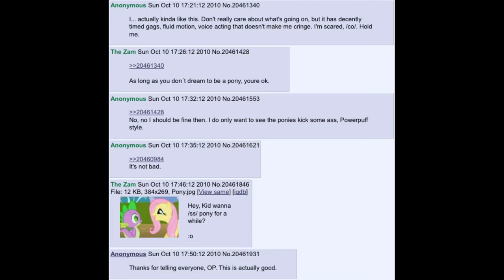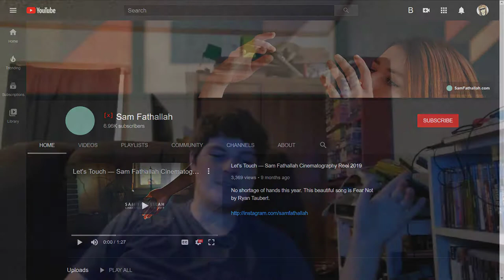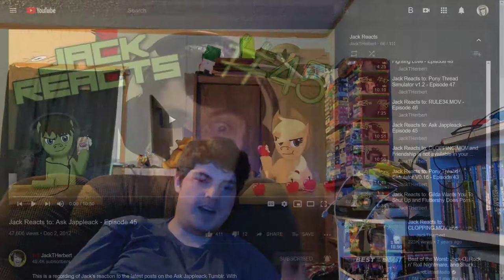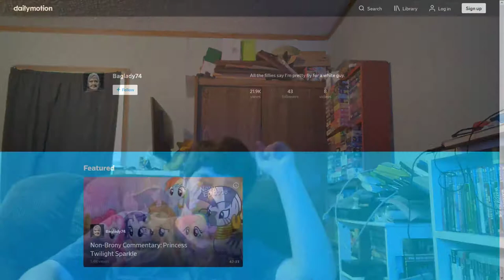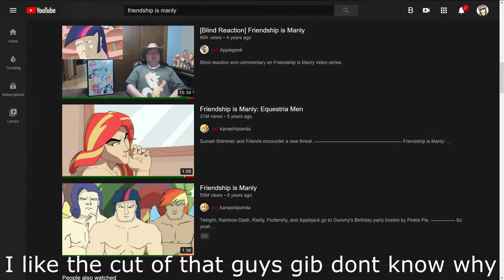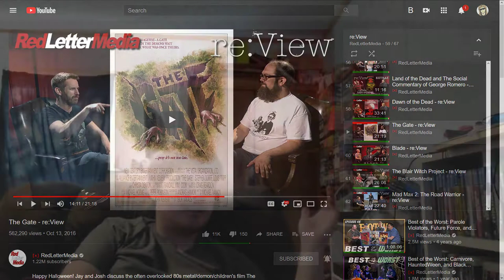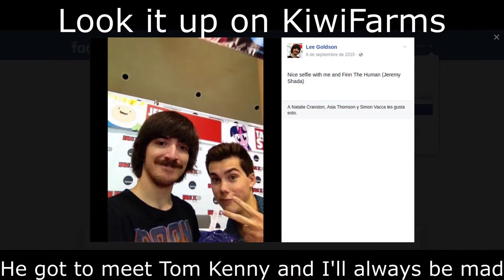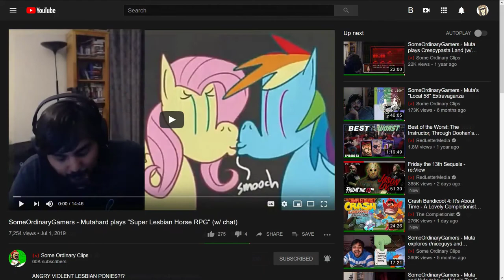A Friendly And Magical Retrospective - Thanks A Lot Ponybros (My Little Pony: FIM 10th anniversary)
I've seen thing's you people wouldn't believe.
8 years ago in mid 2012 I discovered some unique sites and saw some of the strangest lad's on the planet. Today I tell you about all those moment's that will be lost in time like tear's in rain.
Friendship sure is magic Mootykins, it sure is.